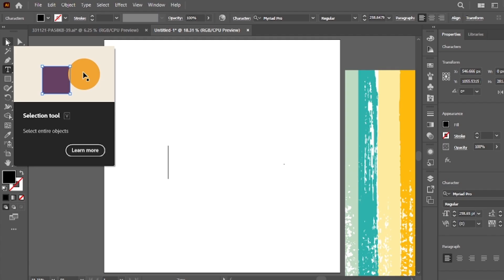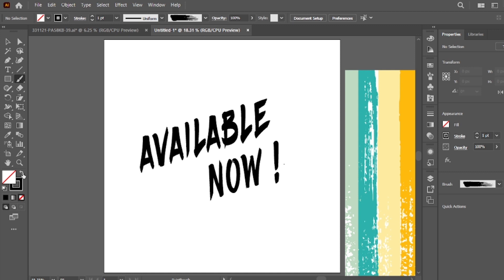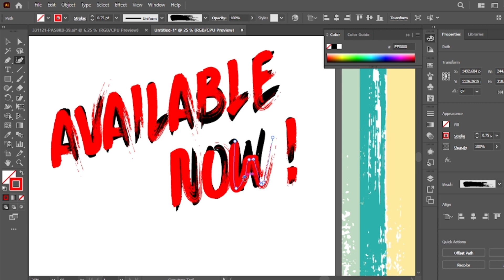Enhance Your Digital Art: Using the Dry Marker Brush in Illustrator + 30 Custom Brushes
"Enhance your digital art skills with our comprehensive tutorial on using the dry marker brush in Adobe Illustrator. Learn how to create unique and professional artwork with this versatile tool. Plus, we’re including a special pack of 30 custom brushes to elevate your designs even further!

Whether you're a beginner or a seasoned artist, this tutorial will help you master new techniques and add a unique touch to your projects.

for free
If you're interested in getting these brushes for free, please DM me. I will be giving them out for free to 10 people. Thank you!